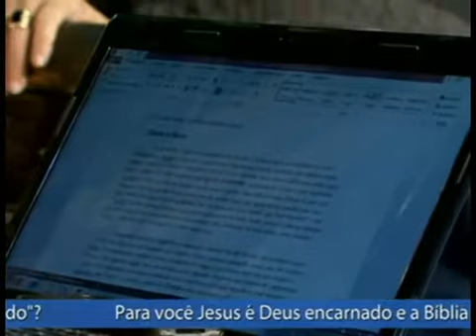Bráulio lê trecho do livro "Sem barganhas" que o enraiveceu no passado.